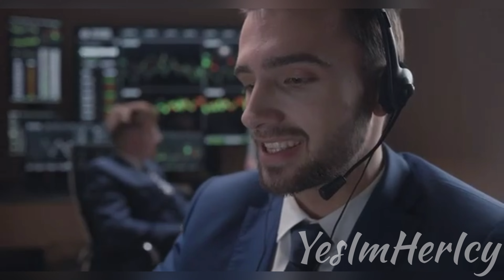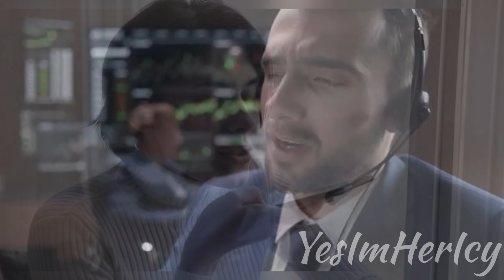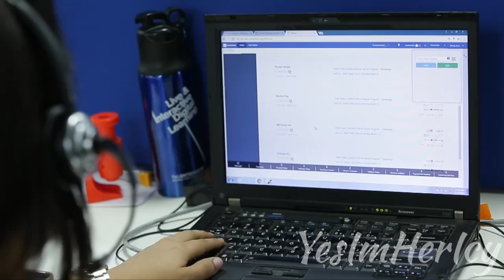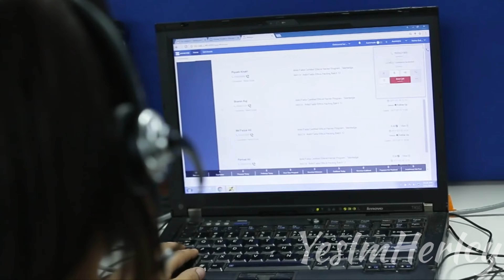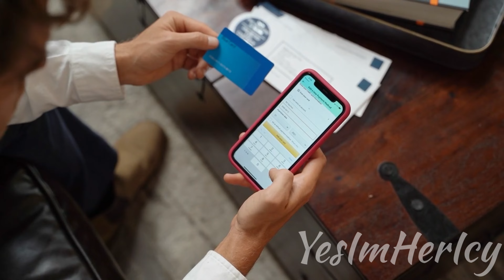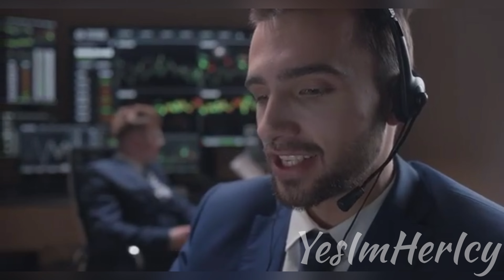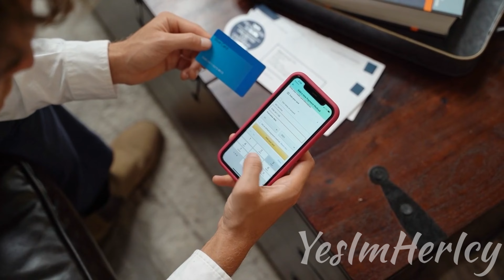27 Days: TO SET YOUR INTENTIONS FOR 2023🎍DEBTFREE AFFIRMATIONS!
🤍Welcome Back My Beautiful Manifestor’s
        “LET’S SPEAK IT INTO EXISTENCE”

🤍🤍Your video speaks of: Debt Free

 This Is a safe space where you are free to clear your mind & create the world you desire.

🤍🤍🤍🤍Please:
Like| Comment| SubscribeI Share